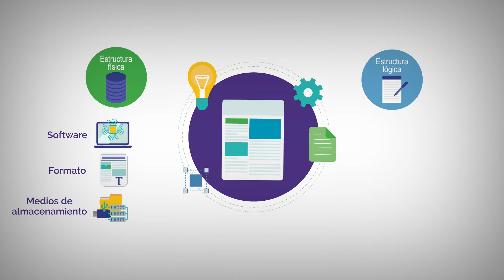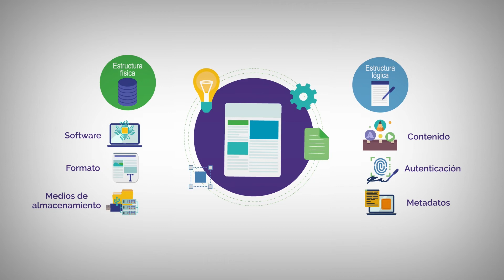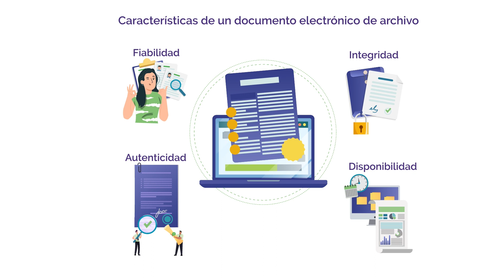Estructura y características del documento electrónico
El documento electrónico, desde su origen, se compone de una estructura física y una lógica. A continuación, encontrará las características de cada una de estas.